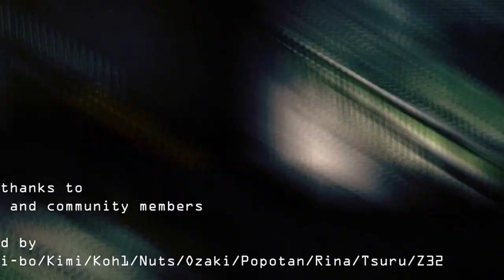心霊マニアの旅 2014 GHOST RESEARCH 青木ヶ原樹海その4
今回は夜の樹海の中へ突入、深夜の樹海は静かです。
遊歩道をそれて未知の世界をご覧下さい。